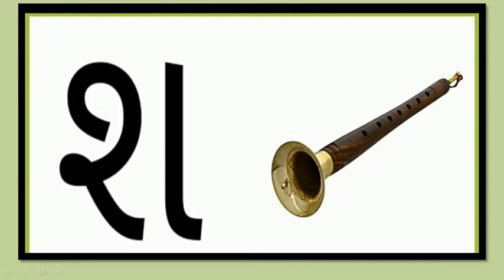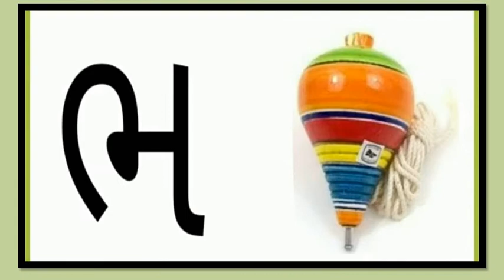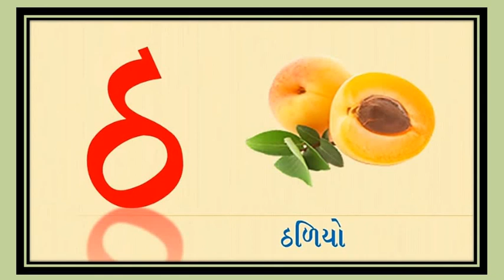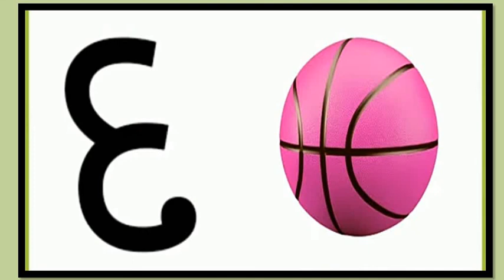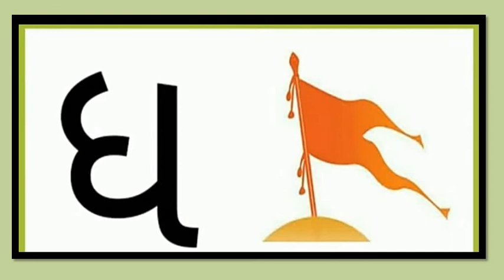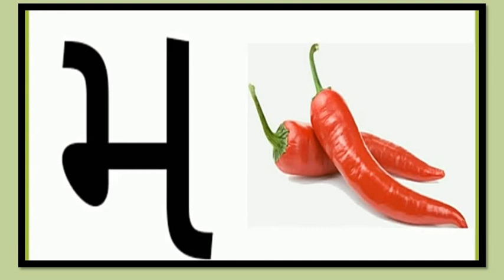Gujarati Medium - STD - 1 - GUJARATI - વ થી જ્ઞ નો - કક્કો